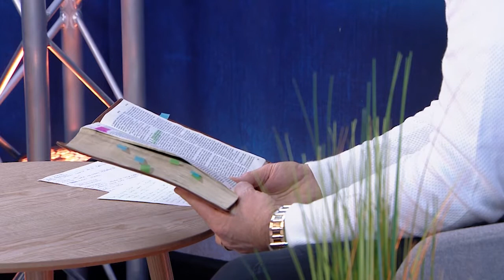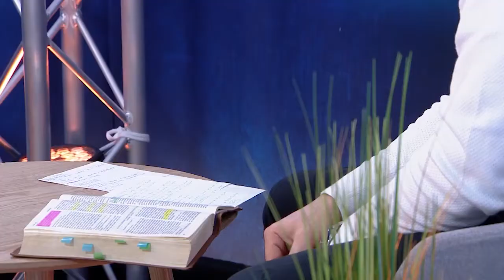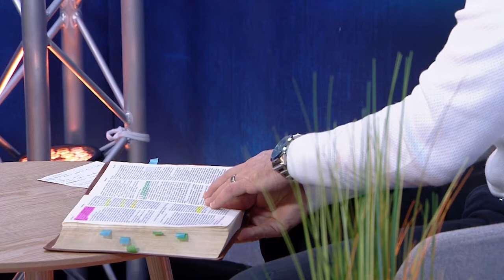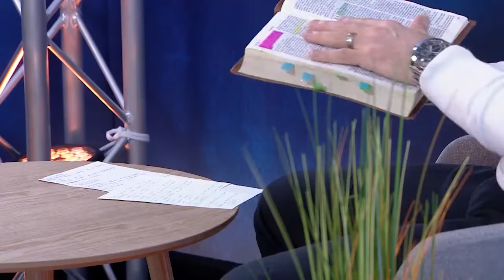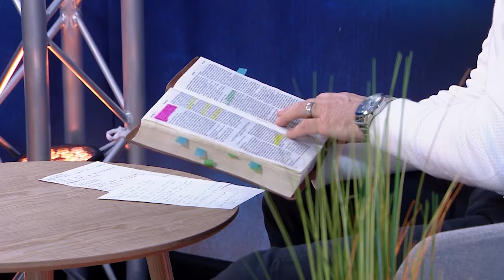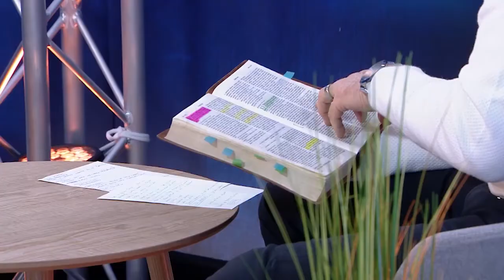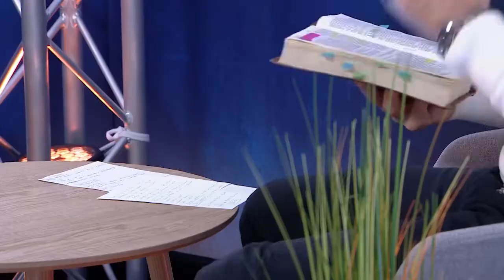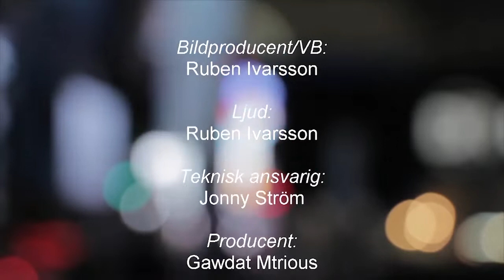Glas Istine E01- Croatian-Serbian-Bosnian